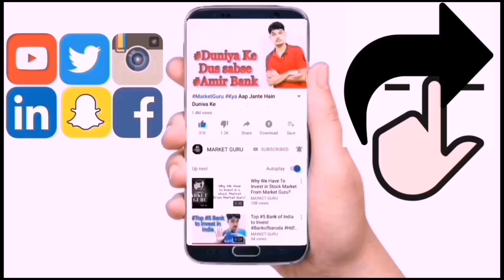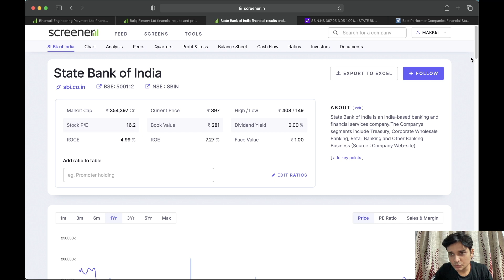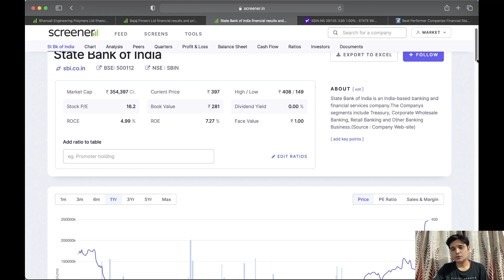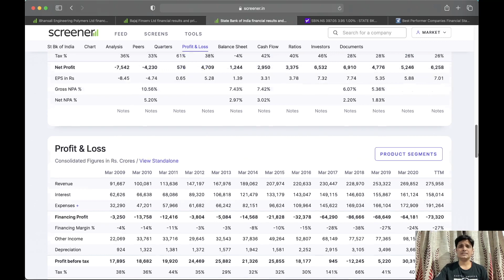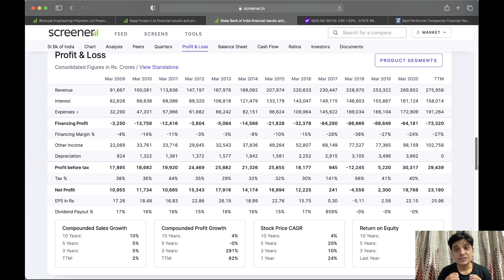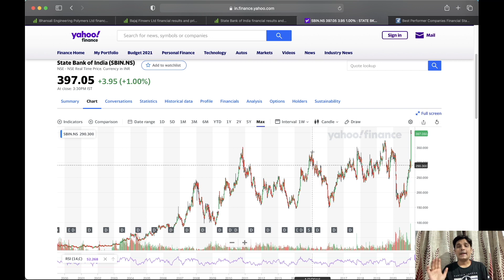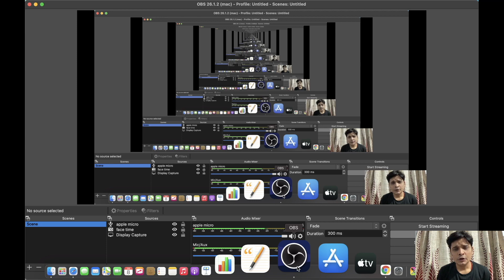State Bank of India | Target 400 Done | Know New Target in this Video | Market Guru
For Support